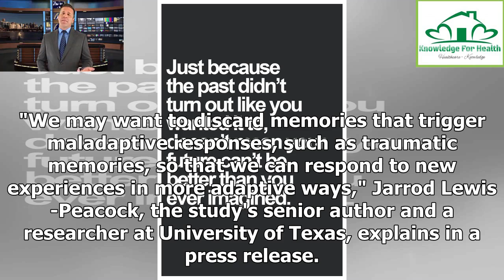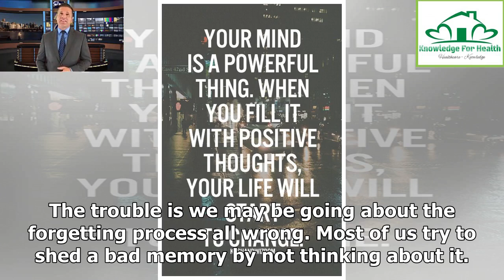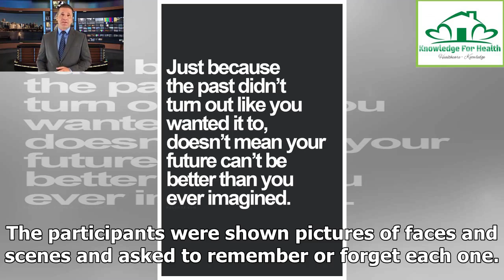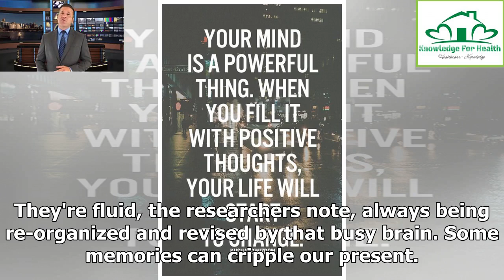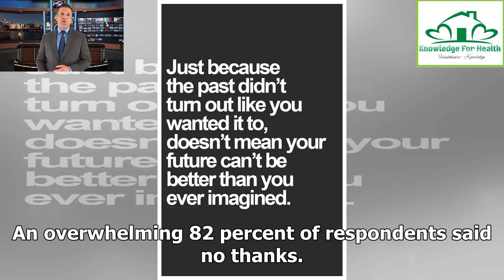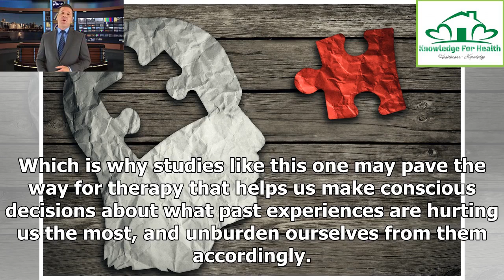Your brain works harder to forget things than it does to remember them ❇️ Knowledge for Health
But leaving that luggage behind, rather than dragging it through life and letting it distort fresh experiences, is no easy feat. In fact, in many ways, our mind works against us. According to research published this week in the Journal of Neuroscience, the brain has a much harder time forgetting experiences than it does remembering them. And that's a problem for people so scarred by the past that they can't move forward. "We may want to discard memories that trigger maladaptive responses, such a...